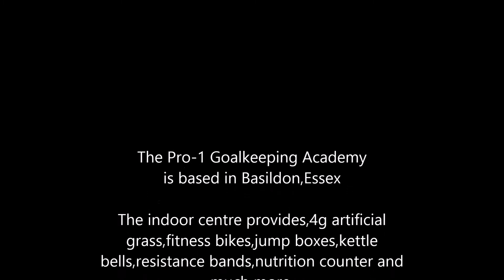in 2008 I had a dream, to compliment my success as one of the u.k's leading goalkeeper coach's I wanted open the u.k's 1st indoor goalkeeping centre.
Based in Basildon Essex we have done just that.
A training hub just for goakeeprs,4g artificial grass, jump boxes, kettle bells ,resistance bands ,full size goals ,fitness bikes ,nutritional counter and much more .
Enjoy our journey and feel free to come and join us
Everything you need to progress in todays game.